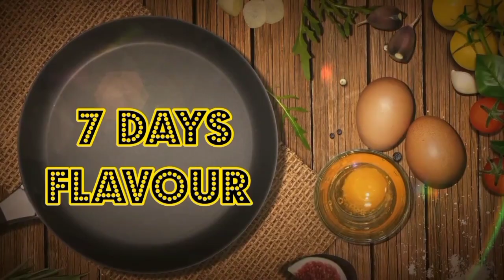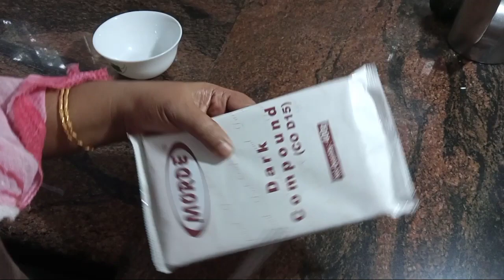How to Decorate Doll Cake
How to decorate Barbie cake

HELLO EVERYONE...
PLZ DON'T FORGET TO CLICK 🔔
WE WILL BE BACK WITH A BRAND NEW RECIPE...